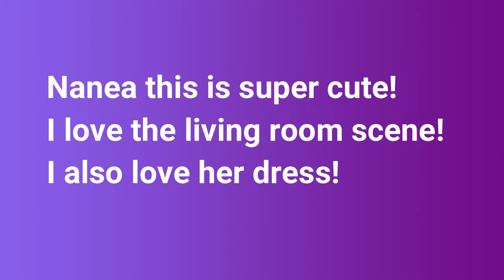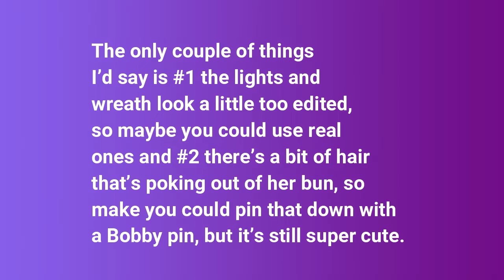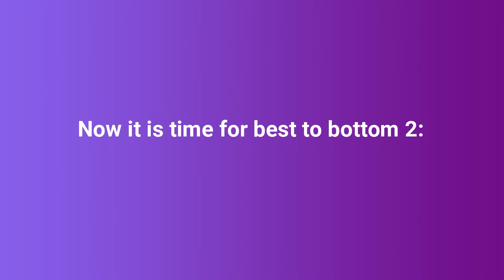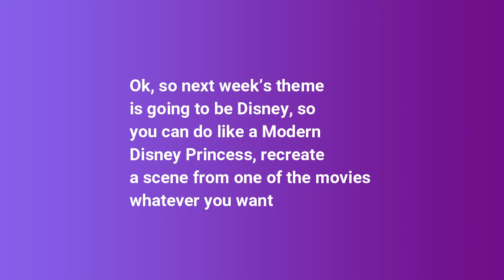Christmas Traditions Week | AGNGDM Cycle 4 Episode 7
Once again I'm so sorry this is out late. Also the deadline is Saturday at 11:45pm mst. I'll try to get the video out within the next 24-48 hours!

Hi! Welcome to LadybugAG06! On here I post hauls, AGSM's, packing videos, hairstyle videos, look books, and lots more every Sunday’s, Wednesday’s, and Saturday’s.

250 by the middle of October???

Info info info!

- I use a Canon EOS Reble T3I to film

- I use WonderShare Filmora 9.2 to edit

- Sub goals:
10 sub goal- 7/14/18
20 sub goal- 8/7/18
 30 sub goal- 9/3/18
40 sub goal- 10/1/18
50 sub goal- 10/27/18
60 sub goal- 11/4/18
70 sub goal- 11/12/18
80 sub goal- 12/6/18
90 sub goal- 12/28/18
100 sub goal- 1/5/19
150 sub goal- 3/27/19
200 sub goal-7/22/19

- FAQ:

Q: What doll do you want next?
A: I want Truly Me #56 next.

Q. What's your favorite doll that you own?
A. That would Probably be Lexis, my CYO doll.

Q. Why did you start AGTube?
A. Probably because I saw other people doing it, so then I wanted to do it.

Q. Who are your AGTube friends?
A. TheDollPlace, AgAwesomeStudios, Lauren AspenAG, Nevada's Crafting Haven, AGWorld Sprinkles, Kaylyn Grace Productions, and PupZ, just to name a few

A. 21

Q. Sub4Sub?

Intro made by PerkyTomato
Endslate by Me